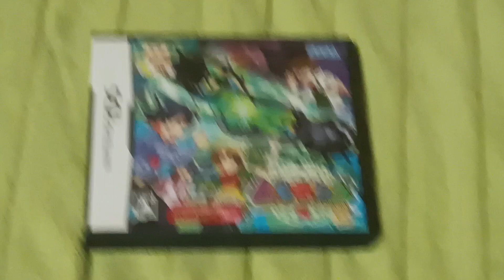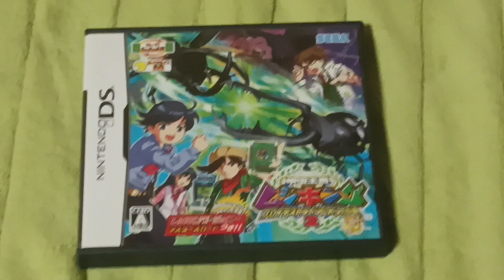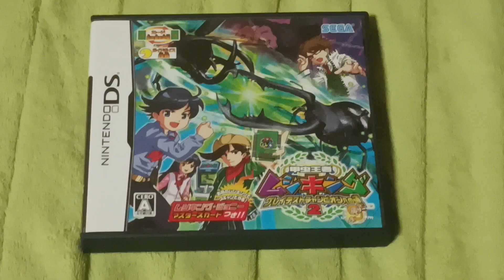オカくんのゲーム紹介トーク動画26 ムシキング